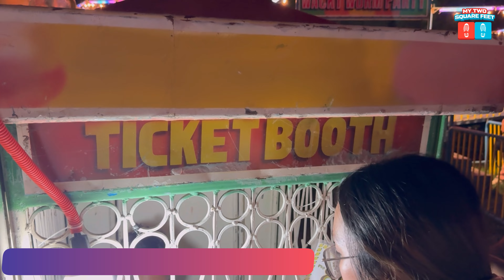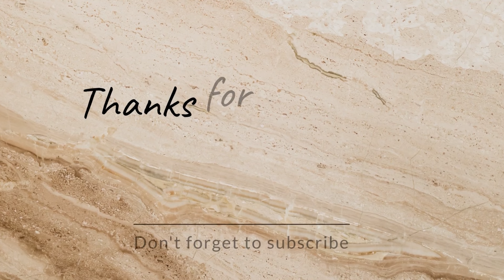BALANGA CITY DISNEYLAND??? | Halloween Carnival Walk Tour 2024 | 4K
Get ready for a howling good time at the Balanga City Halloween Carnival!

Located at the Eternal Shrine Memorial Park, this annual event transforms into a Disneyland-like wonderland, where kids and adults alike can revel in spooky fun and excitement.

Join us for a thrilling celebration of All Saints' Day, featuring:

Spooky decorations and themed zones
Thrilling rides and attractions
Delicious treats and local cuisine
Live performances and entertainment

Experience the ultimate Halloween destination in the Philippines!